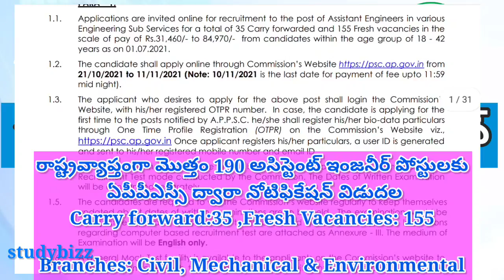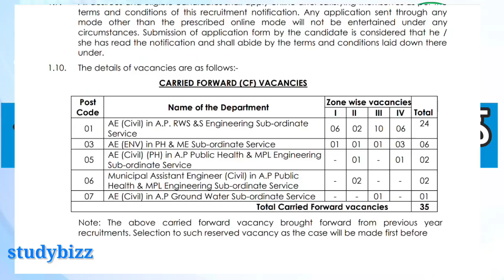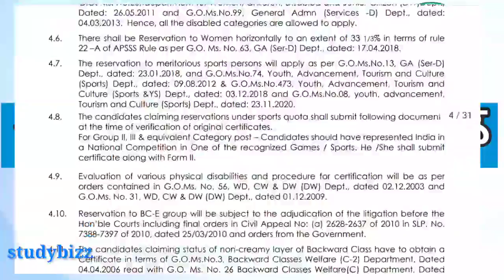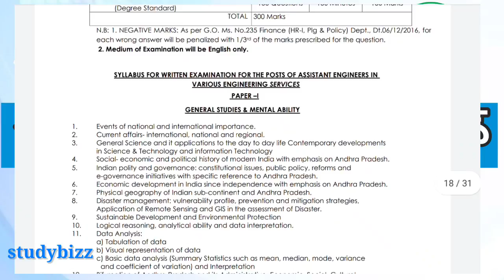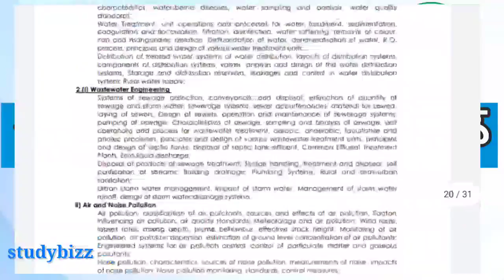APPSC assistant engineer notification 2021 | APPSC ae recruitment notification 2021 | AE latest jobs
APPSC assistant engineer notification 2021 | APPSC ae recruitment notification 2021 | AE job update

ap jobs latest news today,
ap jobs 2021,
ap jobs latest,
ap jobs notification,
ap jobs 2021 telugu,
ap jobs notification 2021,
ap jobs latest notification 2021,
ap jobs app,
jobs for ap,
ap ae jobs recruitment 2021,
ap govt jobs 2021,
ap government jobs 2021 notification,
ap jobs in telugu,
ap jobs in 2021,
ap jobs latest news,
ap jobs latest notification 2021 today,
ap jobs latest notification,
ap jobs list,
ap jobs latest notification 2020,
ap jobs news,
ap jobs news today,
ap jobs notification 2021 telugu,
upcoming ap jobs notification 2021,
ap jobs recruitment,
ap jobs telugu,
ap jobs today,
ap jobs today news,
appsc recruitement 2021,
latest appsc jobs,
ap jobs 2021,
ap jobs latest,
ap jobs notification,
ap jobs app,
jobs for ap,
ap fireman jobs recruitment 2021,
ap jobs list,
ap jobs news,
ap jobs recruitment,
ap jobs telugu,
ap jobs today,
appsc recruitement 2021,
latest appsc jobs,
latest andhra jobs,
latest andhra jobs,